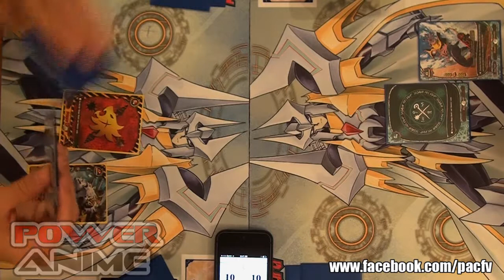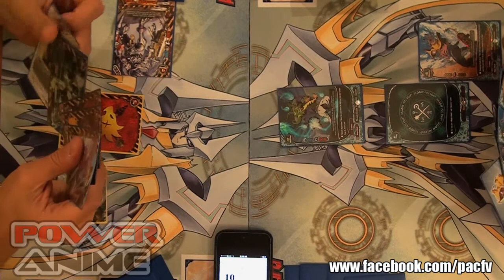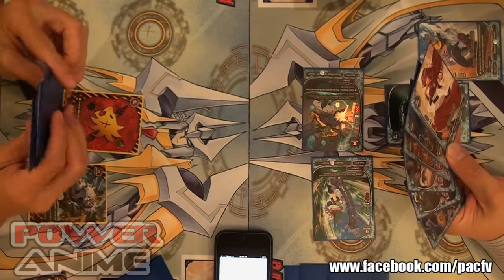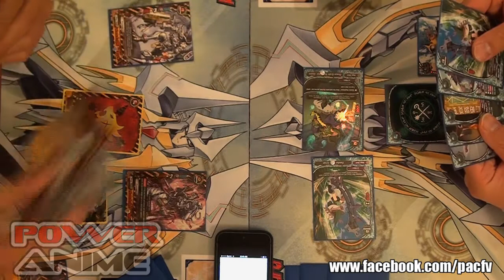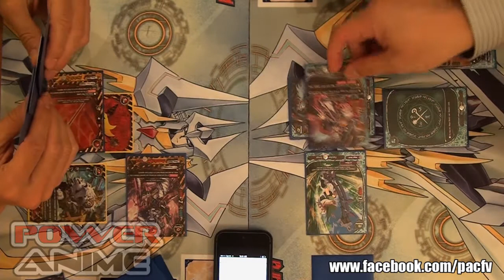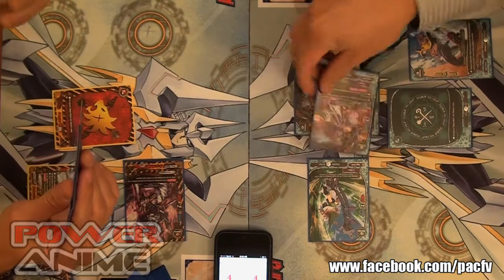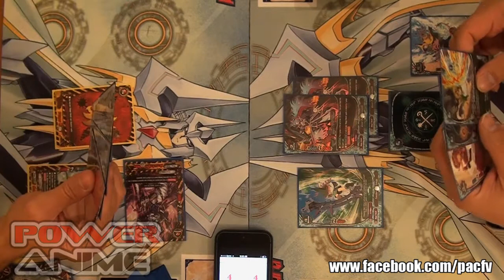Future Card Buddyfight Exhibition Battle 2 - Danger Armorknights Vs. Magic World 72 Pillars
Coach Mike uses his Magic Pillar deck against the Keep's Dragon deck.